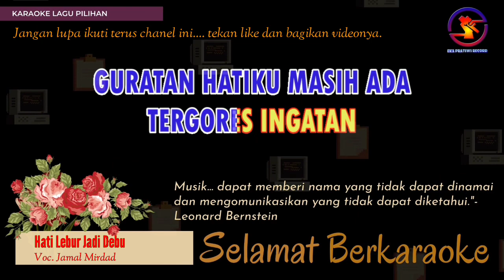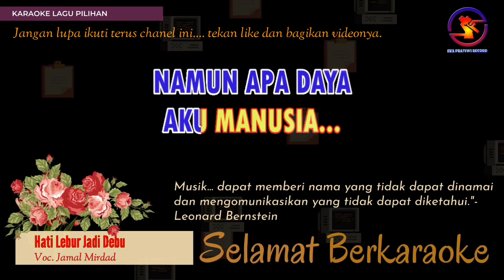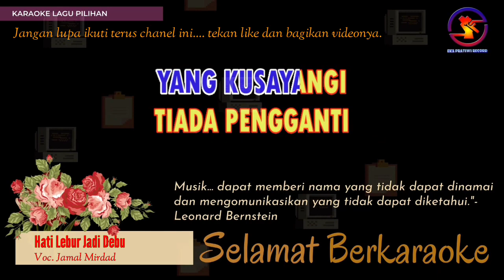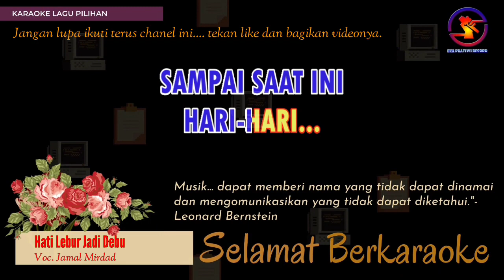Karaoke Hati Lebur Jadi Debu - Jamal Mirdad (Ver. EPR) || nada Pria G || HD.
Karaoke Hati Levlbur Jadi Debu - Jamal Mirdad (Ver. EPR) || nada Pria G || HD.